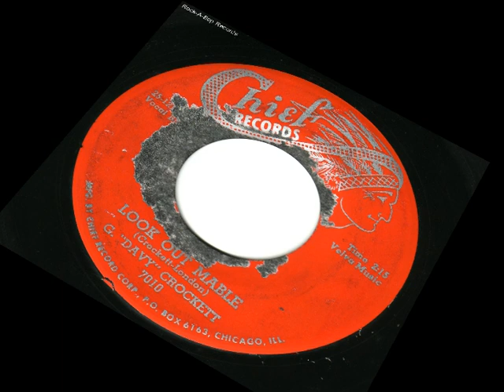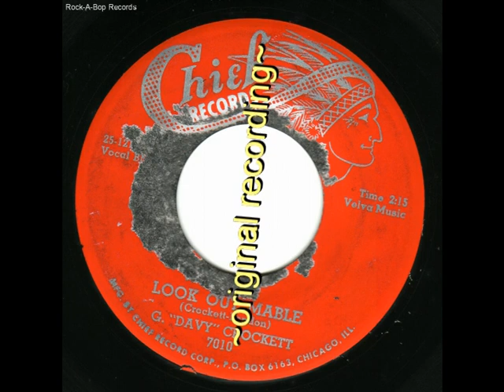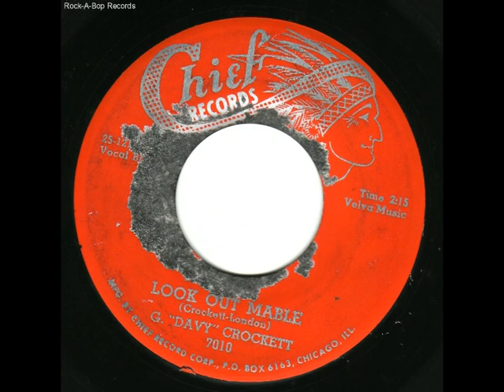CHIEF~7010 - G.Davy Crockett - Look Out Mable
~original recording from 45rpm~
GREAT and Rare (R&B) Rockabilly from 1958 Illinois !

Watch my channel for more great Rock & Roll and Rockabilly original Sound !